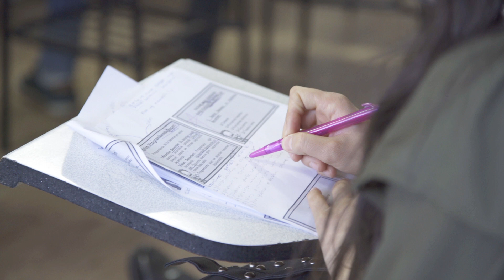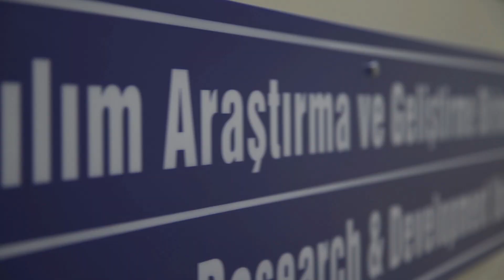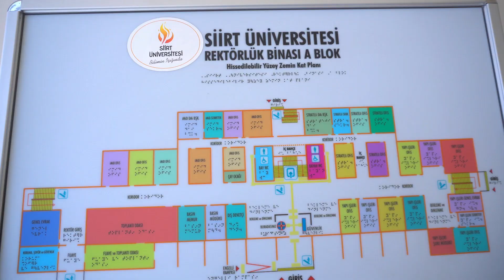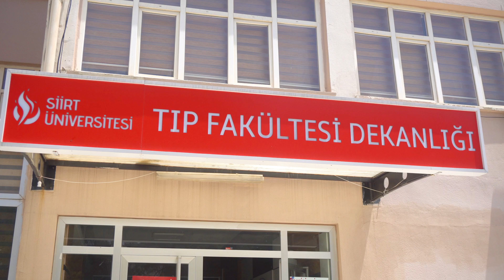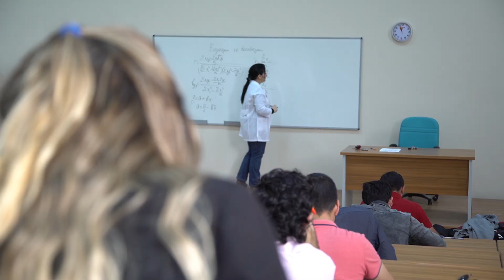SİİRT ÜNİVERSİTESİ TANITIM FİLMİ 2019